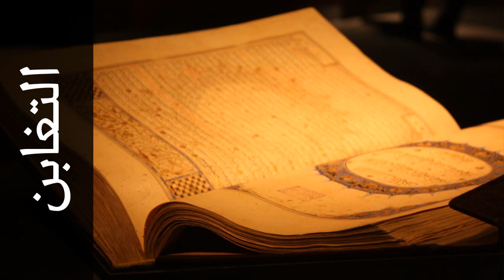سورة التغابن عادل الكلباني - Surah At-Taghaabun Adel Al-Khalbany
استماع سورة التغابن  كاملة بدقة عالية للقارئ الشيخ عادل الكلباني  - حفص عن عاصم  .

Surah At-Taghaabun ( Mutual Disillusion ) recited by Qari Adel Al-Khalbany  - Rewayat Hafs A'n Assem .